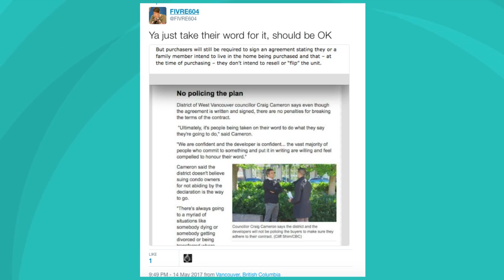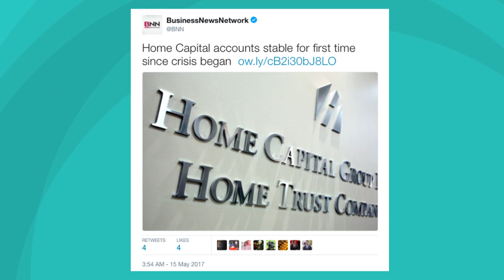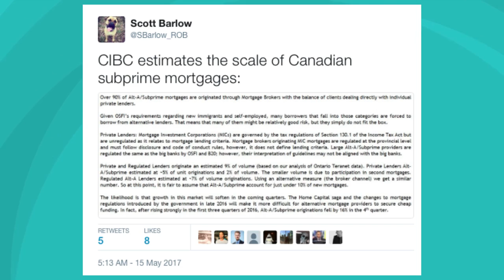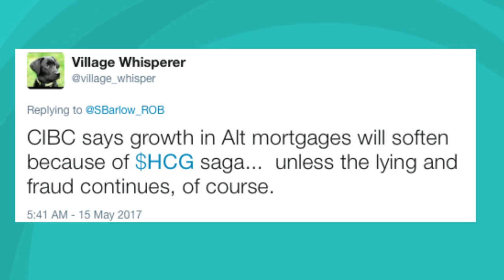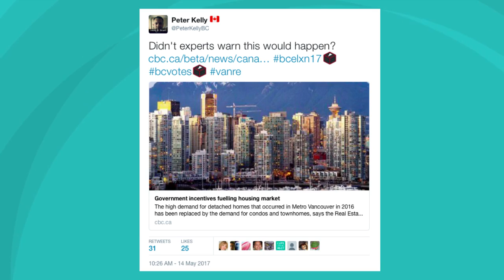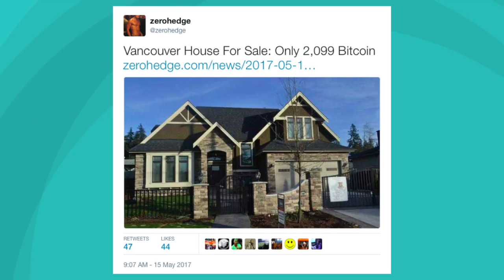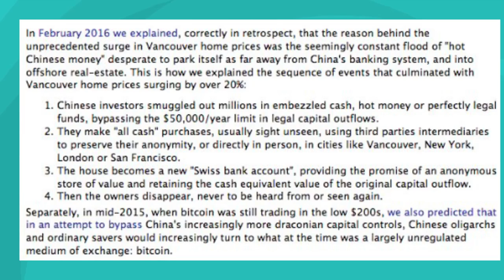May 15, 2017 Daily Review Vancouver Real Estate Housing Bubble News